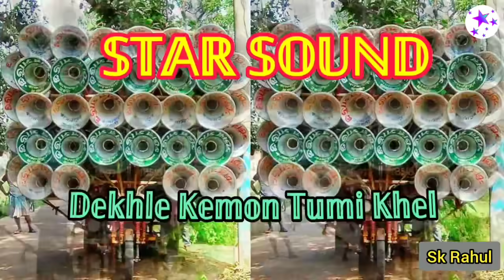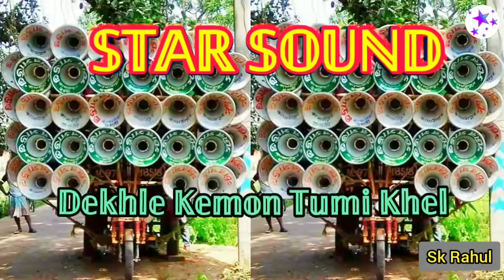Star Sound ✨ Old Siren ✨ Dialogue ✨ Dekhle Kemon Tumi Khel